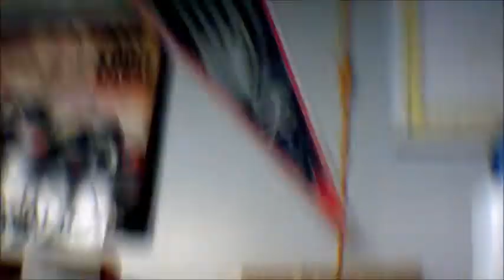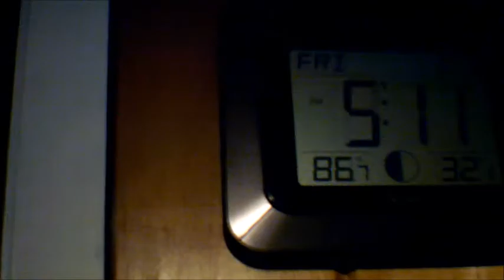fixing a broken cabinet (vlog #2)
Today I didn't do much, but the wood in the bottom of our cabinet broke so my dad had to fix it. Tomorrow I will be using a better quality camera!